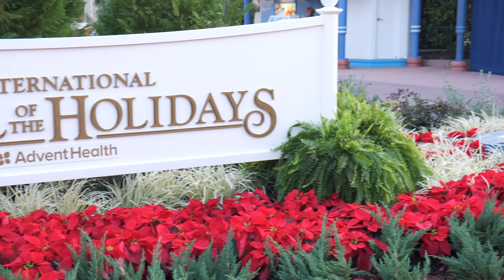Epcot Festival of The Holidays 2021 | Barn Santa, Holiday Voyageurs & Much More!